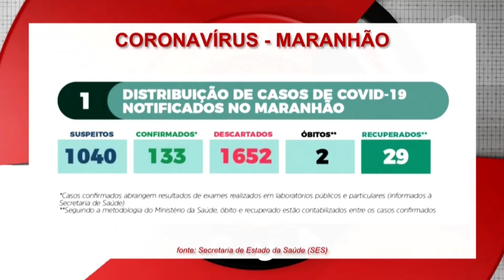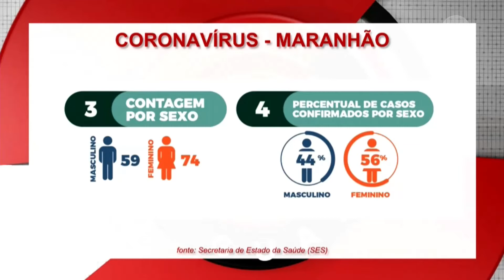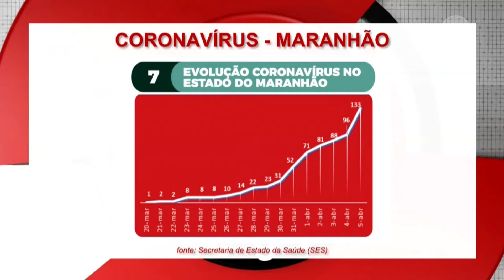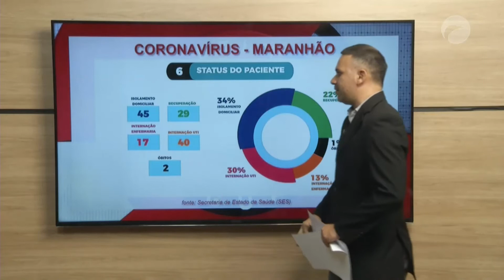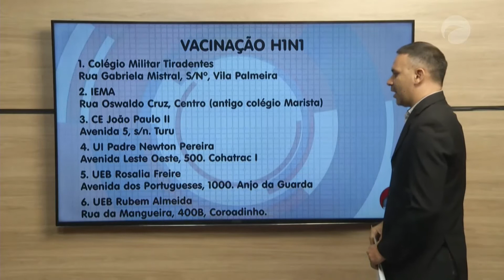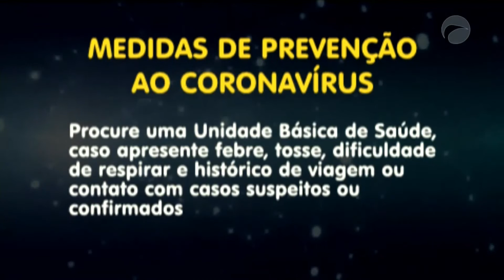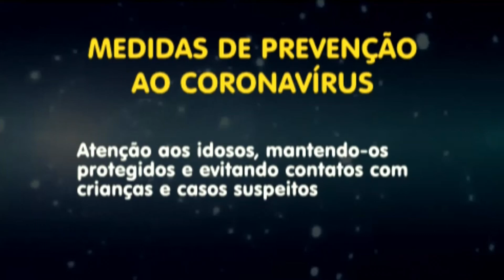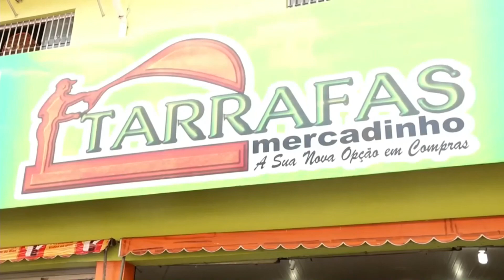Boletim Guará (06/04/20)